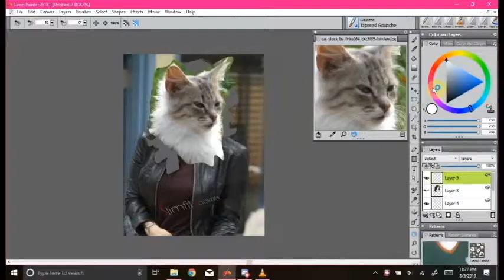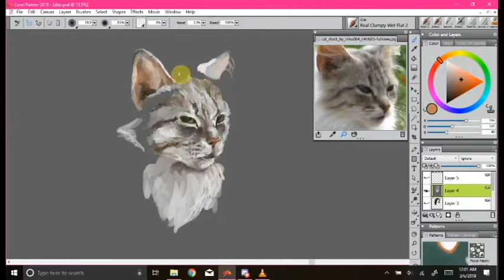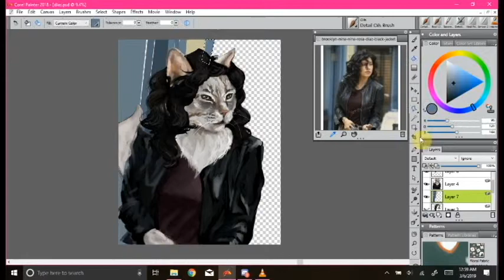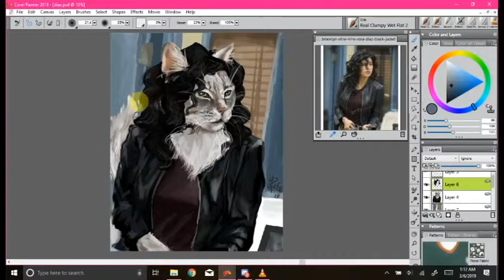Speedpainting: Rosa Meowaz - Cats of Brooklyn Nine-Nine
Continuation of my series: Cats of the Brooklyn Nine-Nine: Ms. Rosa Diaz played by Stephanie Beatriz, as a cat, or Rosa Meowaz, if you will (you don't really have a choice about it).

Painted over an hour and 45 minutes, about.
Painter 2018 and Wacom Intuos tablet and 20ish years of experience.